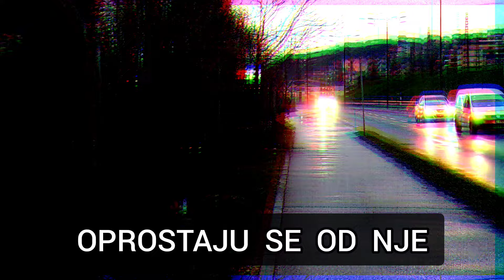CELA SRBIJA ZANEMELA OD BOLA - SAOPSTENO DA JE PREMINULA - NIJE JOJ BILO SPASA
Tuga velika